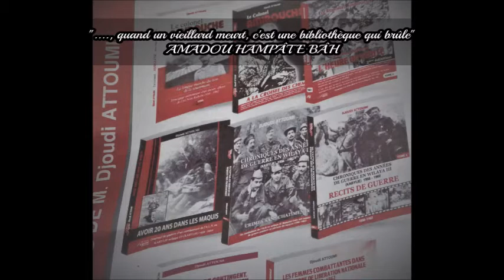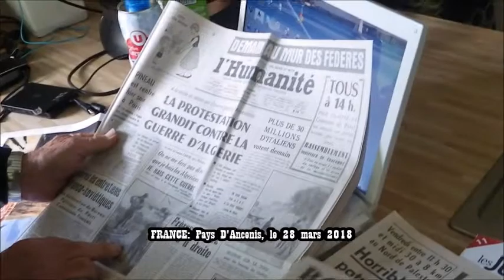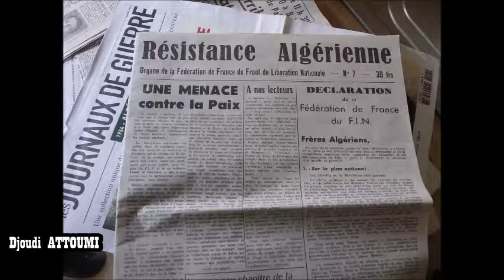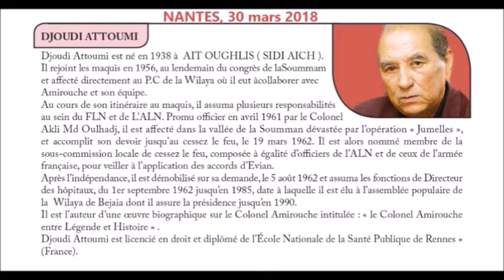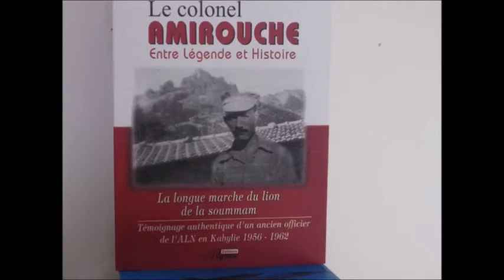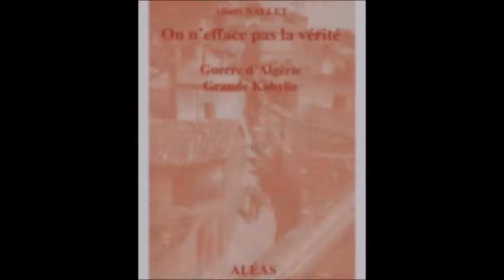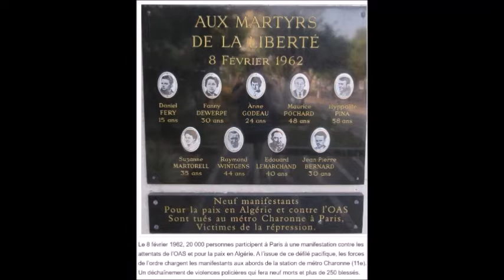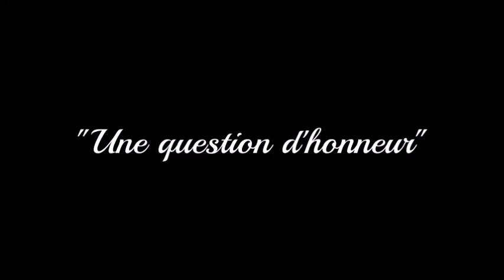UNE QUESTION D'HONNEUR l'engagement de Djoudi Attoumi pour la Guerre d'Algérie /Réal:PL-Sept 2021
"UNE QUESTION D'HONNEUR l'engagement de Djoudi Attoumi (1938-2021) pour la Guerre"

Autour de la conférence "GUERRE D'ALGERIE, LA RAISON L'EMPORTERA - Rencontre  entre Albert Nallet et Djoudi Attoumi. Lieux: Siège PCF44, le 30 mars 2018 à Nantes

(23mn) Film Dédié à Djoudi ATTOUMI
-Avec les contributions de A.NALLET, P. MAIA, E.BOSSE-NALLET
Silhouettes: Claude B - Julie E.E - Nathalie G. Voix Off: R. FANDI
Réal: Peter LEMA

Extraits tirés des Images du 28 mars 2018/Pays D'Ancenis, Conférence du 30 mars 2018/Nantes, Archive Berbère Télévision 4/9/2021...

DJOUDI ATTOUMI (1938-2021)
Le moudjahid et officier de l’Armée de libération nationale (ALN)
Djoudi Attoumi, s’est éteint le 3 septembre, à l’âge de 83 ans.

OUVRAGE "AVOIR 20 ANS DANS LE MAQUIS"
« Ce témoignage est le fruit d'une adolescence militante et de six années de maquis. C'est aussi la somme de réflexions de plusieurs années. Ma famille et mon entourage, n'ont cessé de me pousser à entamer ce travail. Il y a aussi mes anciens compagnons d'armes, qui voyaient en moi « un lettré », et à leurs yeux, le plus apte à écrire et raconter ce qui s'était réellement passé. » / DJOUDI ATTOUMI

OUVRAGE "ON N'EFFACE PAS LA VERITE"
Malgré ce formidable réseau de partages et de soutiens en France, reste en moi ce fort besoin de rencontrer les algériens. Mais ce voyage tant souhaité, ne se réalise qu’en 2006, du fait de la situation politique de l’Algérie. Avec 27 anciens appelés et Pieds-Noirs, je traverse la Méditerranée, non plus sur un bateau mais en avion. Nous sommes reçus presque comme des « ambassadeurs ». Les anciens combattants algériens et des plus jeunes nous accompagnent sur les lieux des opérations meurtrières de la guerre. Je réalise alors que je peux enfin faire le deuil. Ce moment est pour moi décisif : je peux maintenant me consacrer à la construction de l’amitié entre nos deux peuples.
Commence alors le témoignage de nos mémoires croisées. Avec mes amis, Abdelmadjid Azzi (1) et Djoudi Attoumi (2), deux anciens combattants de l’ALN (Armée de Libération Nationale), nous nous rendons dans différentes rencontres organisées et particulièrement auprès de la jeunesse, dans des lycées en France et deux fois en Algérie.
Depuis 2008, j’ai rencontré une cinquantaine de classes en France. Et depuis 2016, je fais partie de la Réserve Citoyenne de l’Éducation nationale.
Ainsi ensemble, nous formulons les mêmes vœux : «Bannissons la haine qui conduit à la guerre et construisons ensemble les rapports humains nécessaires à l’intérêt des deux peuples».

Rencontre avec Albert NALLET et Djoudi ATTOUMI, Conférence-Débat, Projections et séance dédicace, ON N'EFFACE PAS LA VÉRITÉ  - AVOIR 20 ANS DANS LES MAQUIS, Vendredi 30 mars 2018  de 20h à 22h – Entrée libre - 41, rue des Olivettes à NANTES.

DJOUDI ATTOUMI - Djoudi Attoumi est né en 1938 à AIT OUGHLIS ( SIDI AICH ). Il rejoint les maquis en 1956, au lendemain du congrès de la Soummam et affecté directement au P.C de la Wilaya où il eut à collaborer avec Amirouche et son équipe.
Au cours de son itinéraire au maquis, il assuma plusieurs responsabilités au sein du FLN et de L'ALN. Promu officier en avril 1961 par le Colonel Akli Md Oulhadj, il est affecté dans la vallée de la Soumman dévastée par l'opération « Jumelles », et accomplit son devoir jusqu'au cessez le feu, le 19 mars 1962. Il est alors nommé membre de la sous-commission locale de cessez le feu, composée à égalité d'officiers de l'ALN et de ceux de l'armée française, pour veiller à l'application des accords d’Evian.
Après l'indépendance, il est démobilisé sur sa demande, le 5 août 1962 et assuma les fonctions de Directeur des hôpitaux, du 1er septembre 1962 jusqu'en 1985, date à laquelle il est élu à l'assemblée populaire de la Wilaya de Bejaia dont il assure la présidence jusqu'en 1990.
Il est l'auteur d'une œuvre biographique sur le Colonel Amirouche intitulée : « le Colonel Amirouche entre Légende et Histoire » .
Djoudi Attoumi est licencié en droit et diplômé de l’École Nationale de la Santé Publique de Rennes » (France).